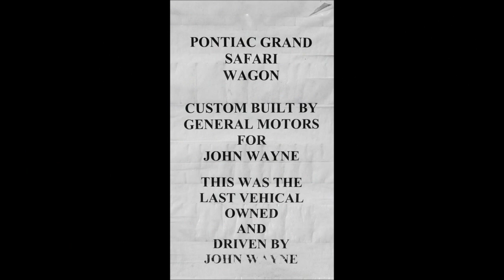John Wayne's personal 1972 Pontiac Grand Safari Wagon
By Barton B. Mac Leod.  John Wayne's personal 1972 Pontiac Grand Safari Wagon."The Duke" was often seen driving his car around his home in Newport Beach, California.  Pictures by Barton B. Mac Leod, Copy Rights. Music: Maid with Flaxen.  The car will be on view at the John Wayne Birthplace/Museum in Winterset, Iowa.